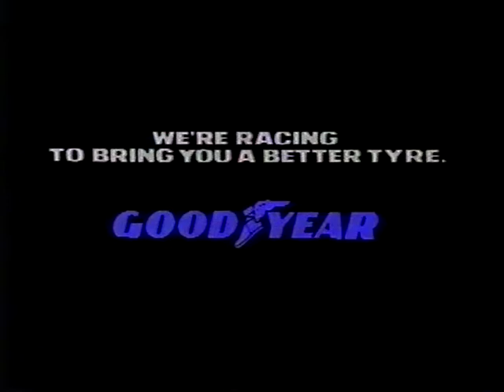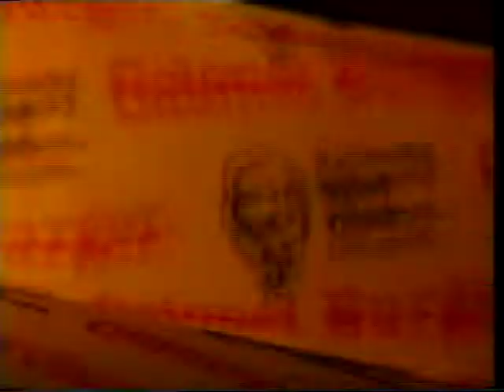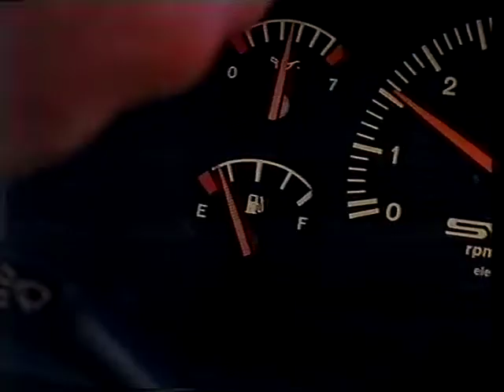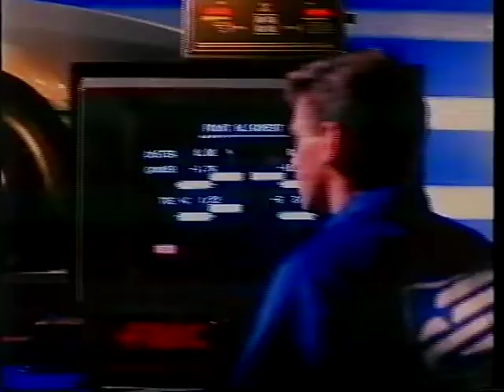TVQ10 Adverts - 1990